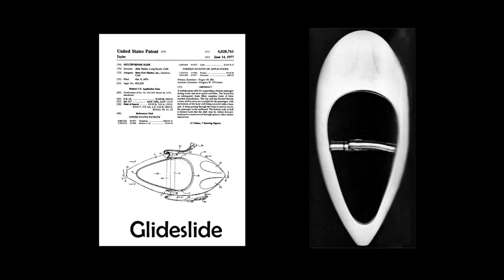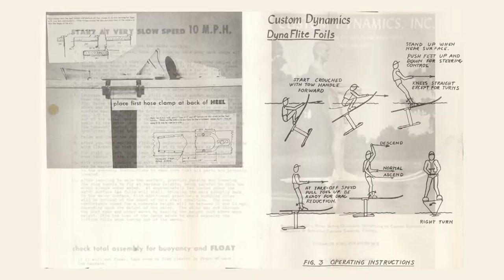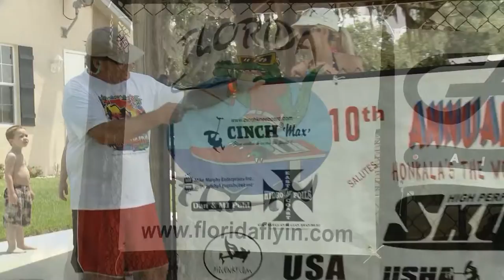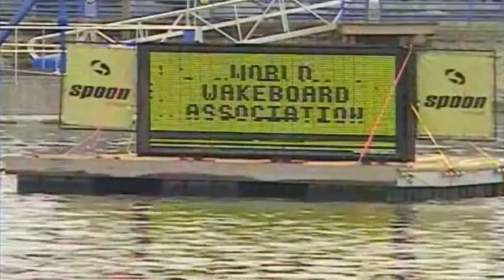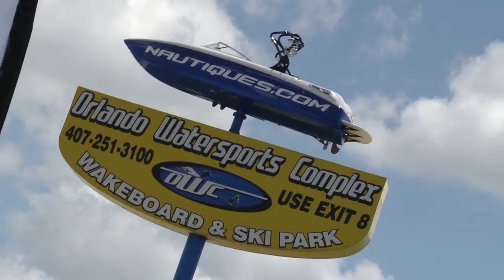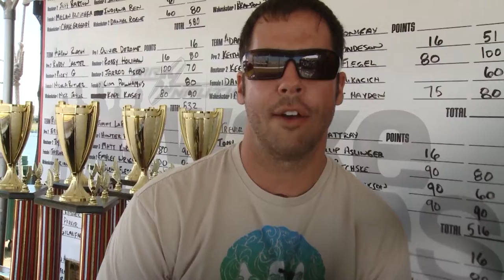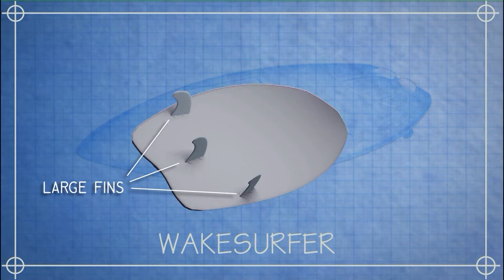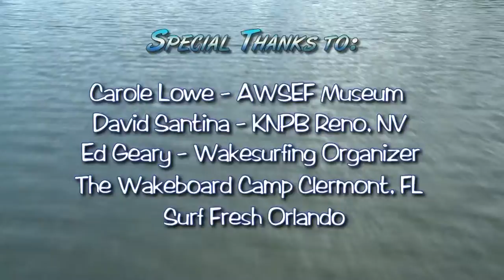Boards on the Water 2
Boards on the Water is a 3 part documentary produced in 2014 that covers multiple aspects of boat towed watersports. We are re-releasing it in celebration of 2022 marking the 100th birthday of waterskiing.The shows look at the various sports through the eyes of their participants highlighting the history and innovations that have made the sports what they are today. Episode 2 looks at the evolution of towed boardsports such as Kneeboarding, Hydrofoiling, Wakeboarding,
Wakeskating & Wakesurfing. We look at cable & rail parks and visit a wakeboard training camp.This show is also being broadcast on Sunday August 28th 2022 at 3pm.